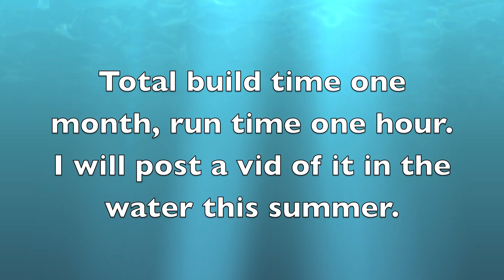Inside the Lindberg Radio Control Fletcher class Destroyer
I had several messages wanting to see the inside of this model so here ya go!